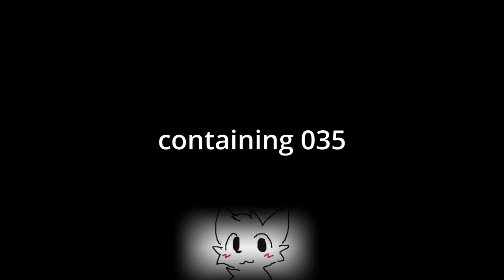SCP's VS G-rod with SCP-500 (Chaos Theory) 2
scp jojo chaos betray contained

SERVER: Chaos Theory By TTroubleTT

Timestamps:
0:00 jojo
1:00 containing 035
4:00 containing 049
5:23 containing 096
9:20 containing 106
10:40 containing 173
13:53 containing 939

Music (BGM): none
jojo music

Socials- Exclusive content and updates

comment peanut for a surprise